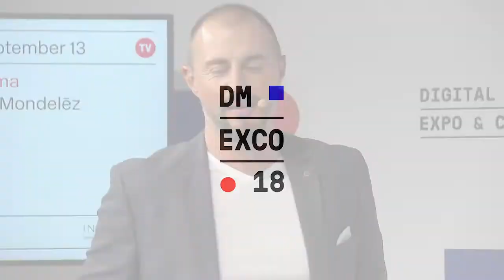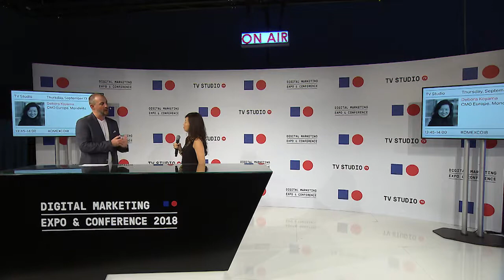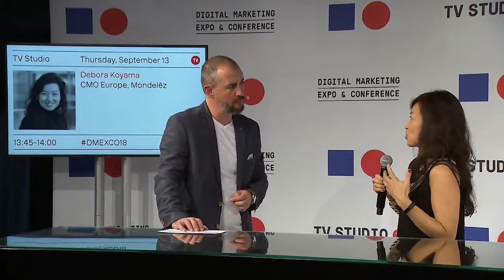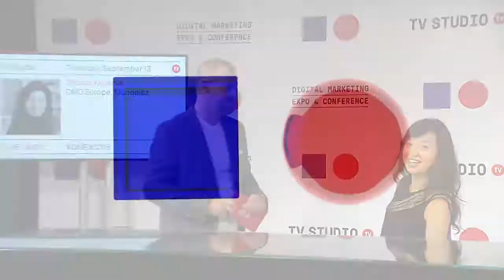TV Studio | Debora Koyama | DMEXCO18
Debora Koyama, CMO Europe, Mondelēz
| TV Studio | September 13, 2018 | 13:45 - 14:00
Category: Business